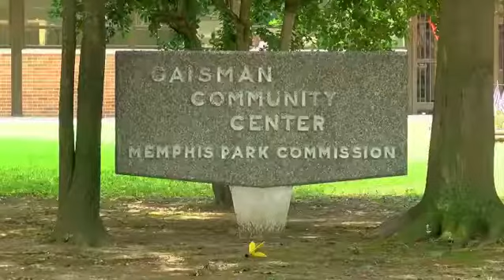WVVANewsbite: Solider reunites with kids